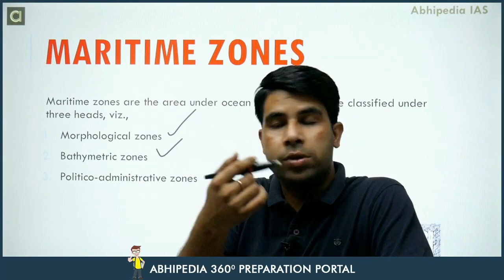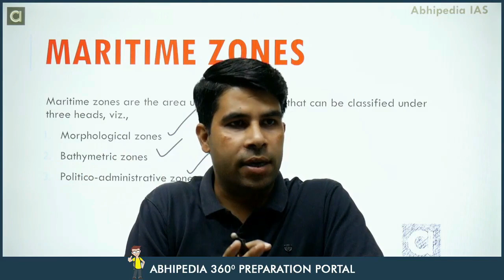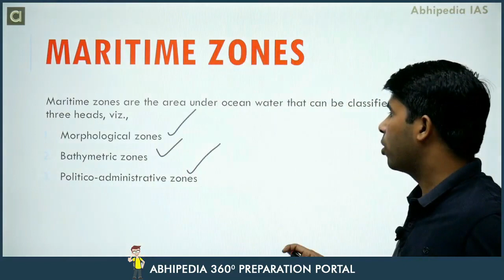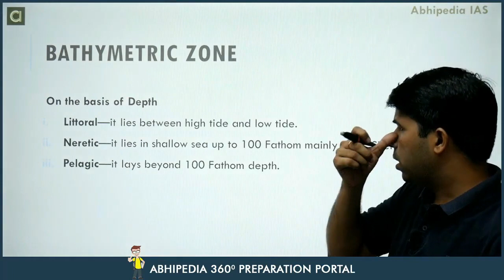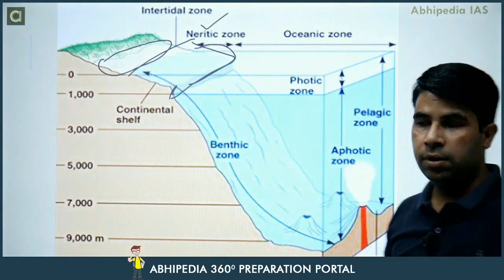UPSC Exam 2023 | Geography | Micro Courses | Maritime Zones & Ocean Relief | abhimanu IAS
UPSC indian water bodies Prepare with  Micro courses UPSC GS Exam with Micro Courses,Prepare UPSC IAS Exam with Micro Courses, UPSC micro course,UPSC GS Geography Micro Courses
,Prepare UPSC GS with micro courses,UPSC IAS Exam Exam prepration Through Micro Courses,abhipedia micro course, abhipedia Geography micro course, crops in India ,indian agriculture,indian Micro course for geography,agriculture,crops of india,indian geography agriculture,upsc cse prelims 2023,indian geography for upsc,World Water Bodies geography Maritime Zones & Ocean Relief